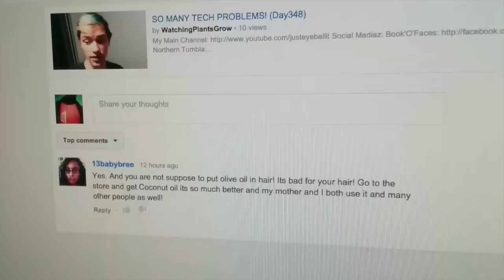HAIRCUT... AND BEES!!!!!! (Day349)